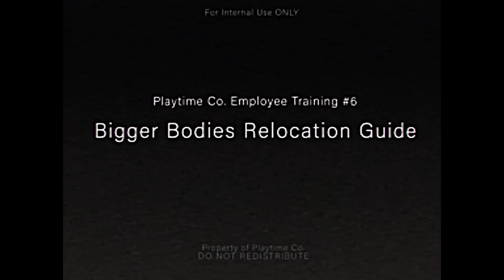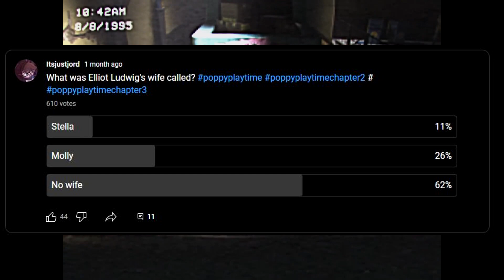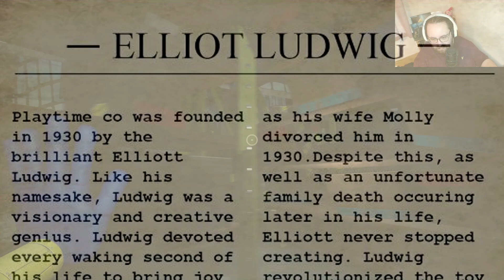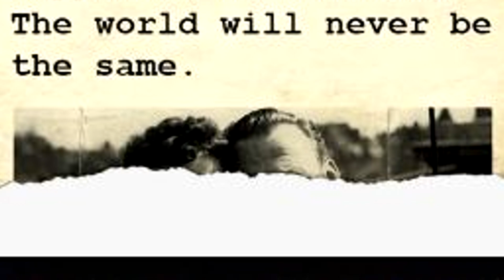ELLIOT LUDWIG IS NOT WHAT HE SEEMS!? POPPY PLAYTIME THEORY VIDEO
Who really is Elliot Ludwig and how much of what is said about him true? Let's talk about it. Hey everyone and welcome to another video on the channel today we are talking about Elliot and his WIFE Molly.

Sorry I've been a bit slow on the uploads, I've been very busy these last few weeks, I do plan on pushing out some more content over the next few weeks, but game development is very busy work aha!